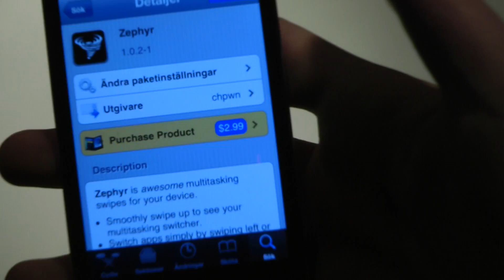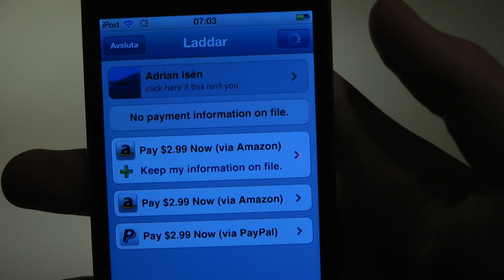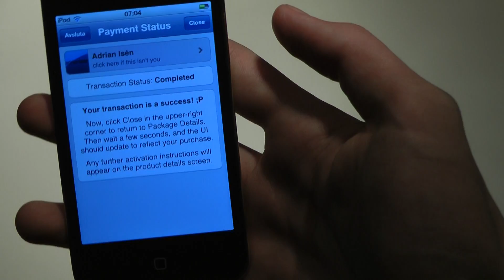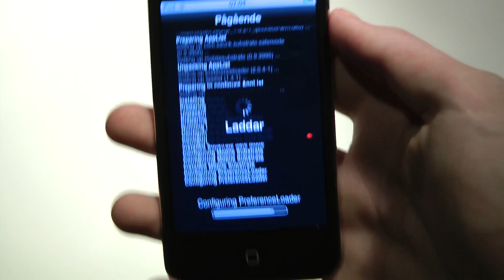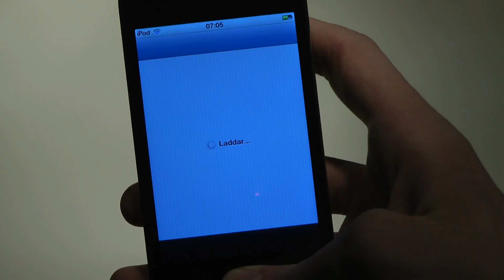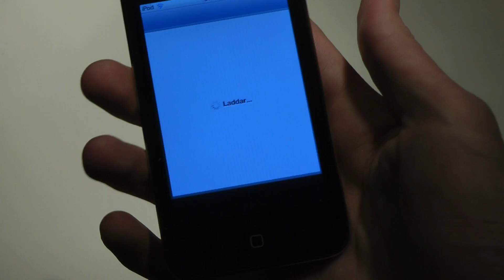BEST Multitasking Cydia Tweak iOS 5 2012! iPod Touch 4 Zephyr Nokia N9 Style Swiping